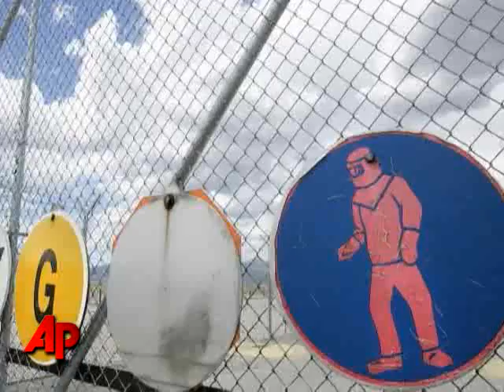Destroying Dangerous Mustard Agent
In about five years, a highly automated plant will begin destroying shells filled with toxic mustard agent. Until then, they're stored at the 23,000-acre depot in Colorado that is tightly guarded. (Feb. 19)